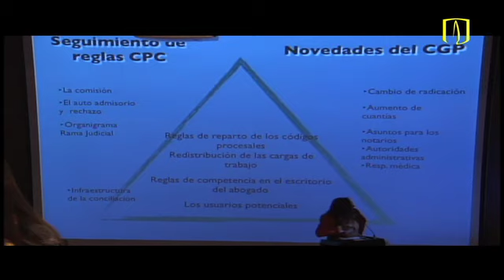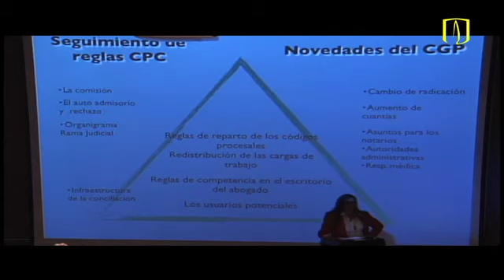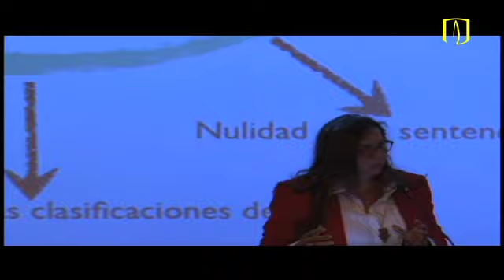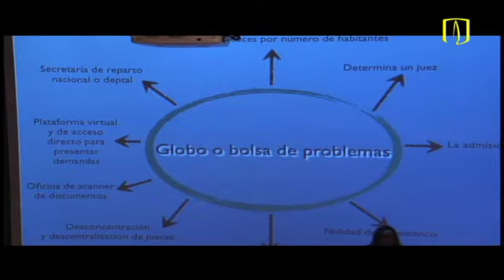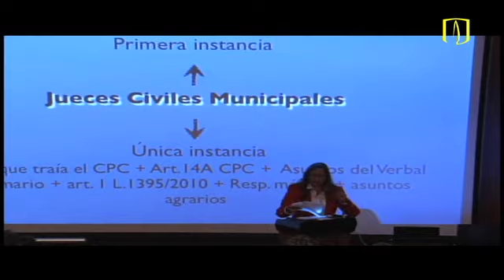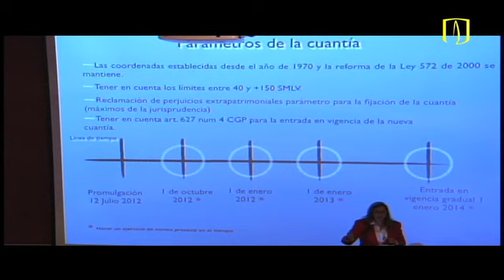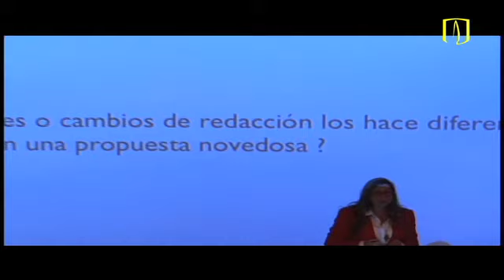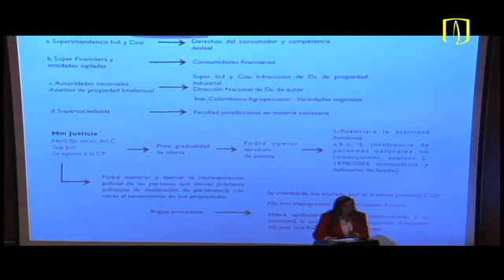Uniandes - Régimen de competencia - María del Socorro Rueda Fonseca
María del Socorro Rueda Fonseca, profesora de la Facultad de Derecho de la Universidad de los Andes, habla sobre el régimen de competencia durante el 2o. Foro Código General del Proceso.